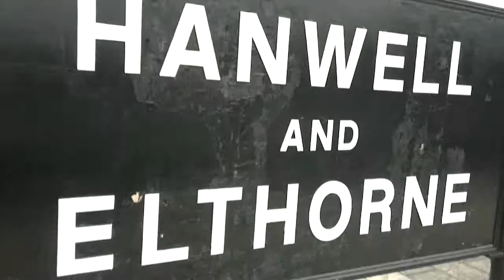King Edward I passing Hanwell Station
I manged to film King Edward I passing through Hanwell on a rail tour.